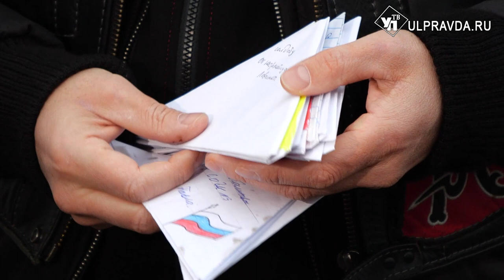Ульяновские байкеры отправили гуманитарную помощь в Донбасс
Сила в единстве. Ульяновцы не бросают земляков и продолжают помогать тем, кто борется за честь страны. Именному батальону «Симбирск» отправили 20 тонн гуманитарного груза, а региональный мотоклуб «Ночные волки» собрал помощь для товарищей-байкеров.